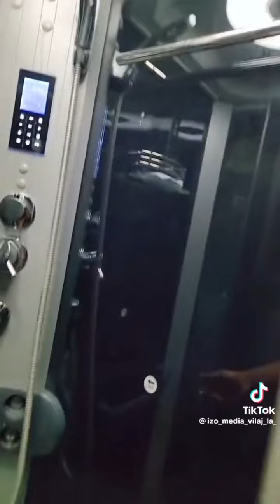Rèv Ameriken an chaje pikan, konn pouki ou la - Smog